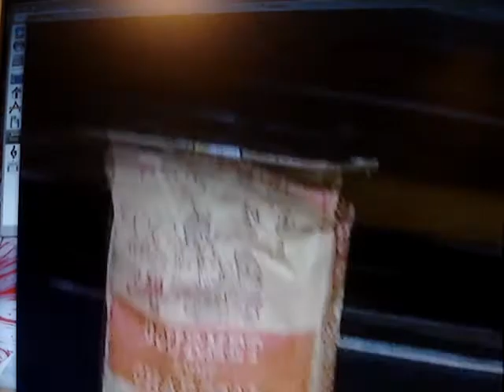Iowa City New Pioneer Co-op salmon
talking fish display